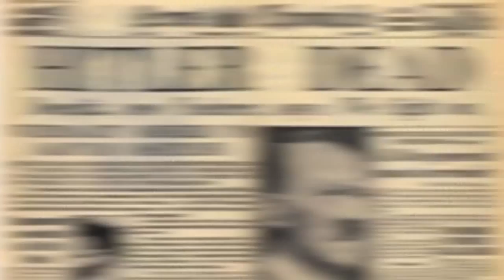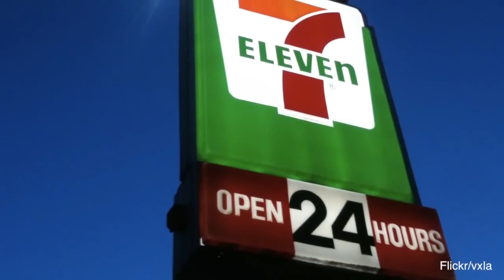10 Facts You Didn't Know About 7 Eleven